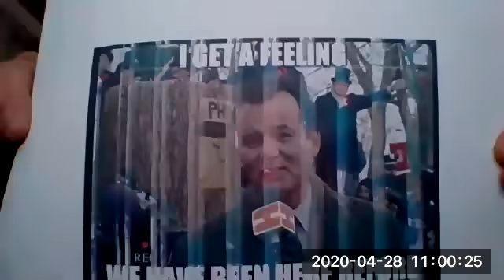CARES Act PPP Loan Forgiveness Q&A - April 28, 2020